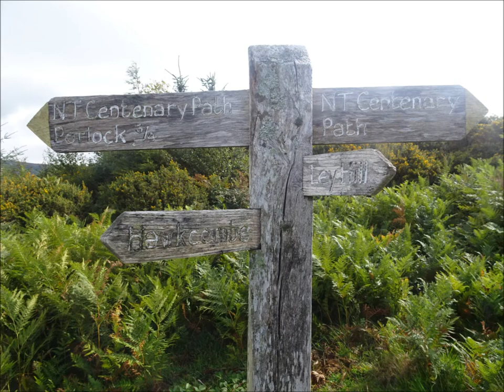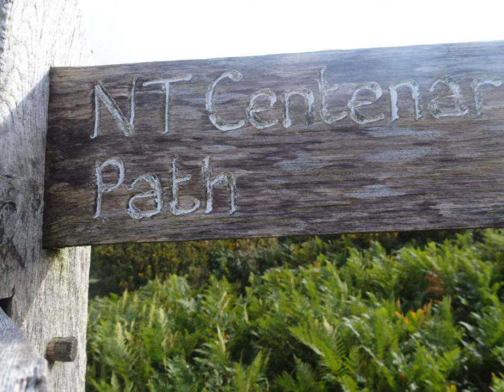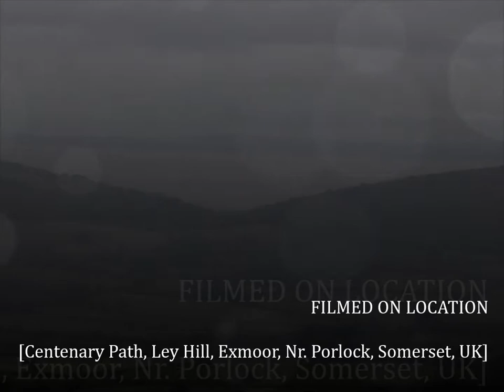Porlock Visit, Day 2, Video 6,'Centenary Path To Flora's Ride' by Sheila, Sept 12th 2019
A great walk despite the  windy conditions and grey skies--I just love this landscape and the magnificent scenery all around--rugged and wild with views of arable land as well---the Bristol Channel nearby  followed by the Somerset coastline which I will explore on Days 3,4 and 5---